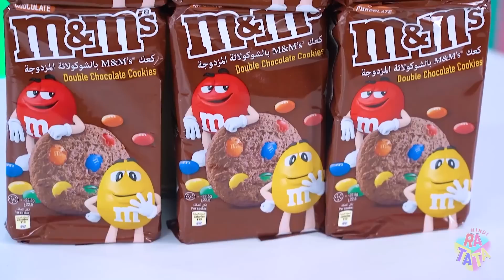100 लेयर्स ऑफ फूड चैलेंज | यम्मीज़ की बड़ी, मीडियम और छोटी प्लेट रटाटा बूम द्वारा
कोई भी हमसे अधिक और टेस्टी नहीं खाता है, और नई चैलेंज इसका डिसाइड  है! या आप बड़ी प्लेटों के बजाय मीडियम और छोटे भोजन पसंद करते हैं? जवाब  के साथ अपना समय लें, क्योंकि आप कभी नहीं जानते कि मेज पर आगे क्या होगा!